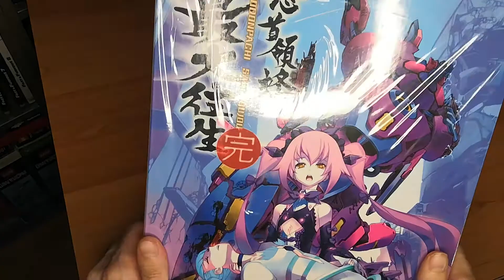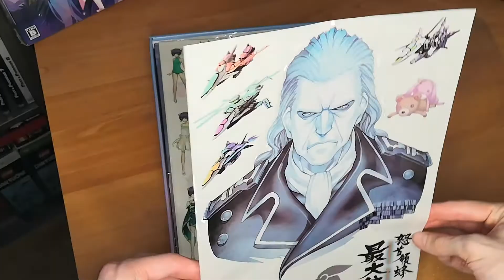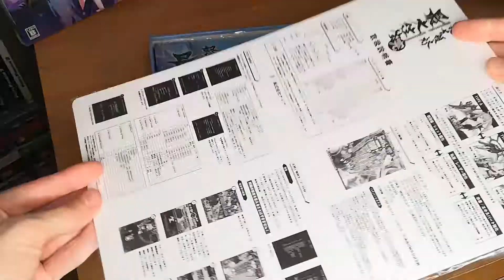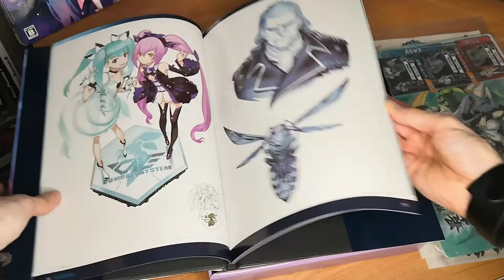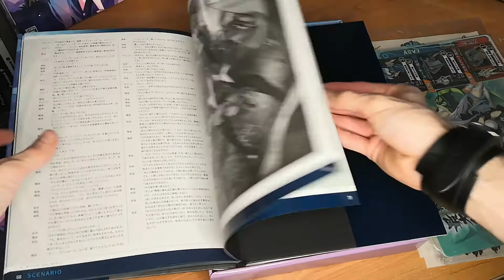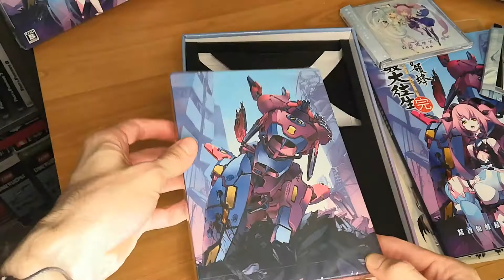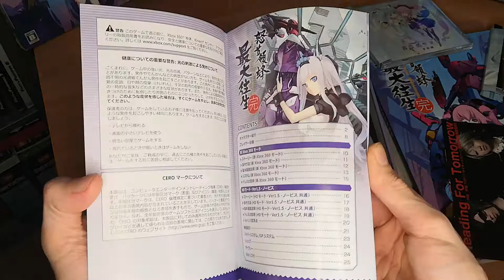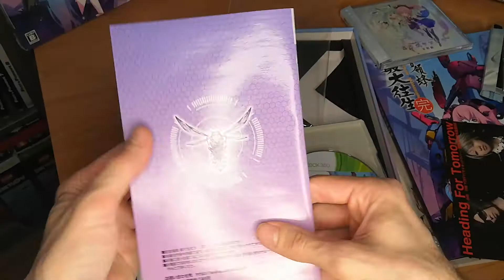Le plus beau Collector JAP sur Xbox 360 - UNBOXING Dodonpachi Saidaioujou Super Limited